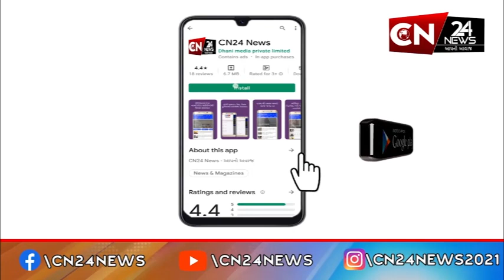મહીસાગર : નદીમાં ફરી એકવાર આત્મ હત્યાનો બન્યો બનાવ